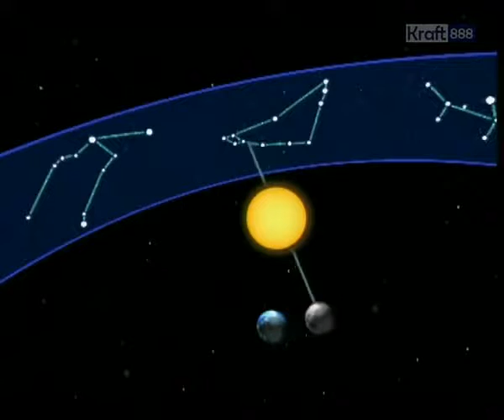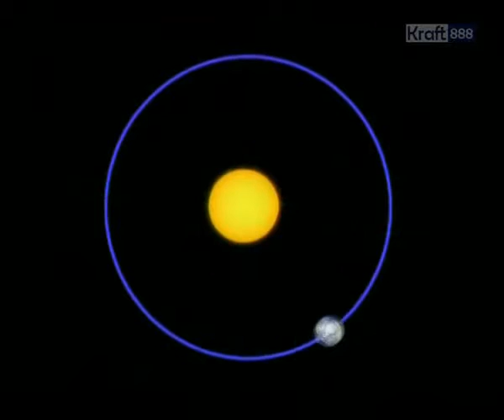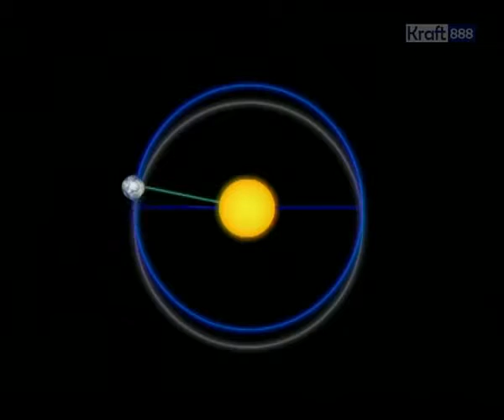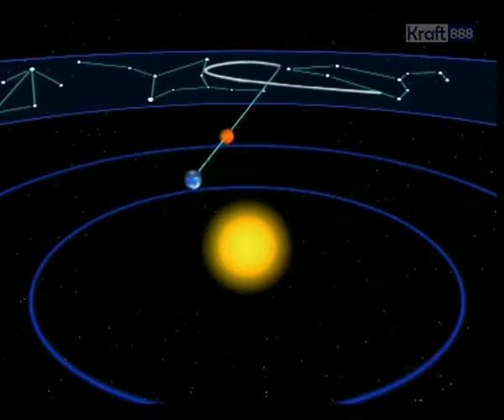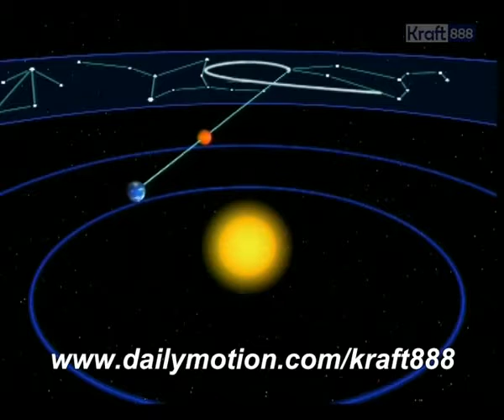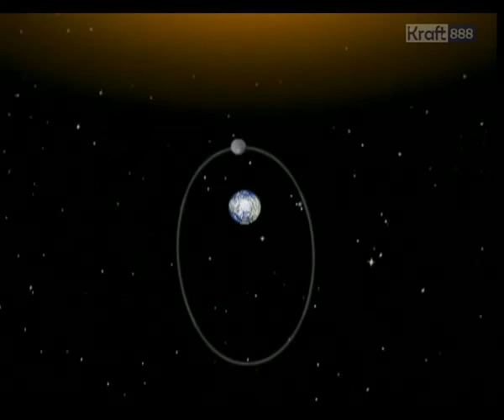[Astronomie] 🔭 Un an autour du soleil - Semaine 6 🌍